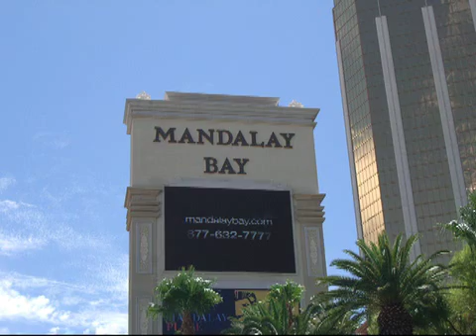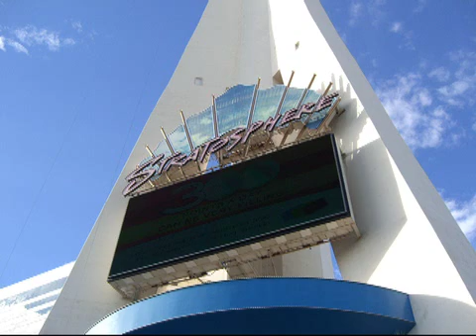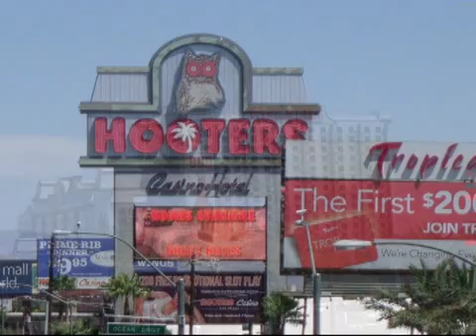Las Vegas Days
This slideshow was made from pictures made during my 2011 trip. Watch all four slideshows to see what Las Vegas has to offer. I hope you enjoy the show.